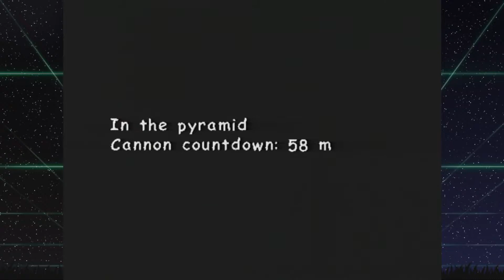Sonic Adventure 2 (GCN): Ep. 19 - Lost and Confused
Today's stage is Mad Space, an utterly enormous place where Rouge must hunt down three emerald shards. I think I know where the "mad" part of the title comes in.